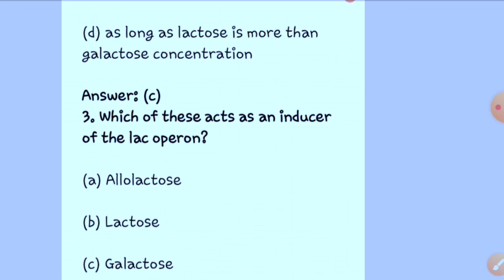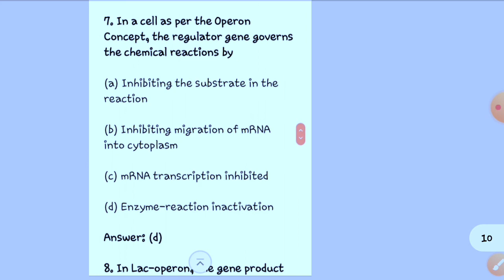CONCEPT OF LAC OPERON NOTES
CONCEPT OF LAC OPERON
B.SC SEM 6
CONTENT
*INTRODUCTION
*STRUCTURAL GENES OF LAC OPERON
*MECHANISM OF LAC OPERON
*MCQ ON LAC OPERON
NOTES REVIEW

in this channel you  can take all the topic of zoology in very easy language and this notes help in your examination for more better marks or and you can also obtained distinction marks😊